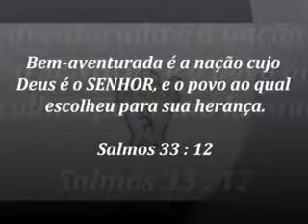Clama Leopoldina Março de 2011.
Evento promovido pela Associação de Pastores de Santa Leopoldina.